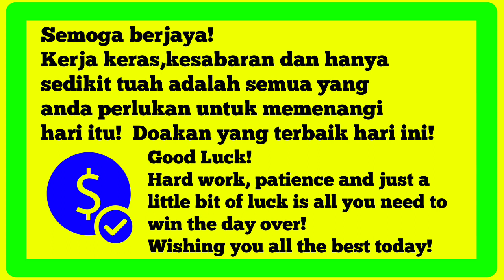Carta ramalan 4D magnum damacai toto 16.8.2023 4D prediction chart